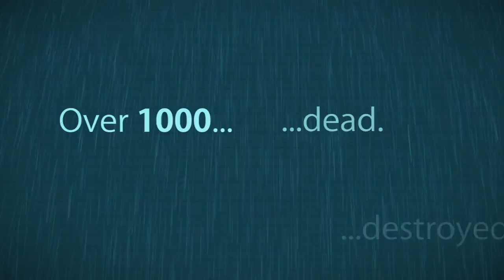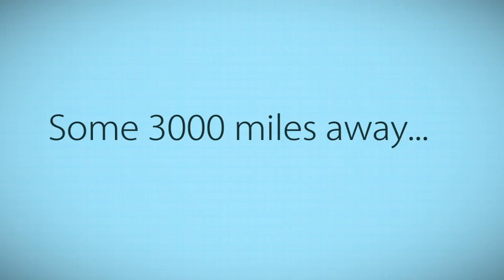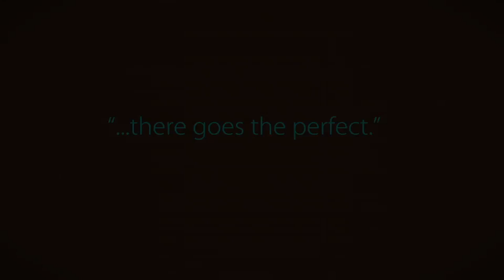Climate In Bangladesh